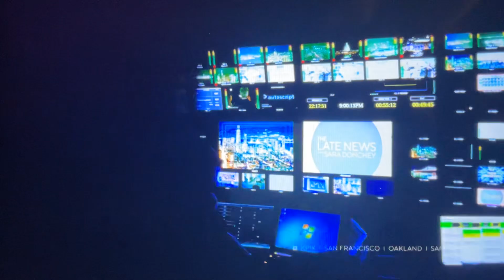KPIX CBS News Bay Area “Late News” open October 1, 2024